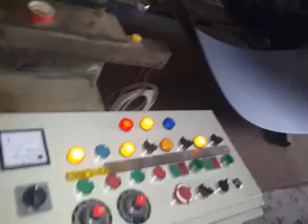Shree Priti Ace Metals Pvt. Ltd., Vasai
Shree Priti Ace Metals Pvt. Ltd. is amid the innovative business entities immersed in the realm of manufacturing, trading and supplying a comprehensive collection of Stainless Steel Circles, Stainless Steel Coils, Stainless Steel Sheets and Stainless Steel Plates.